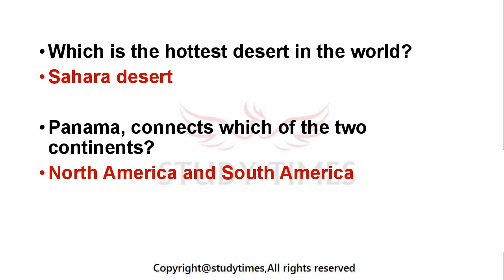SSC MTS IMPORTANT QUESTIONS Part -3